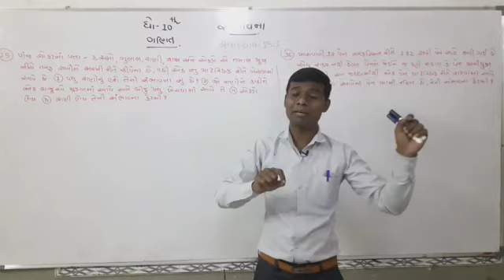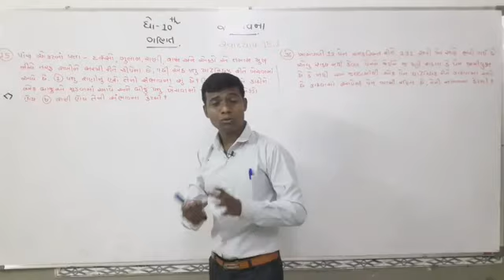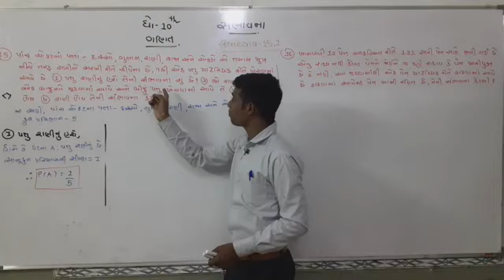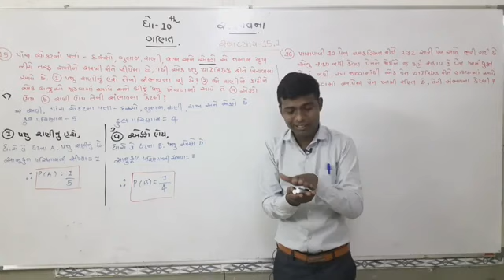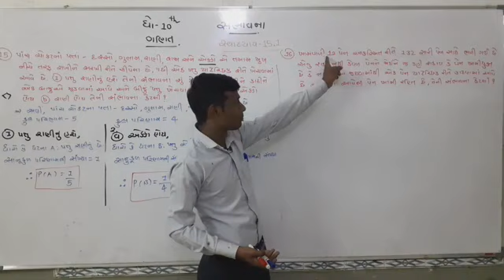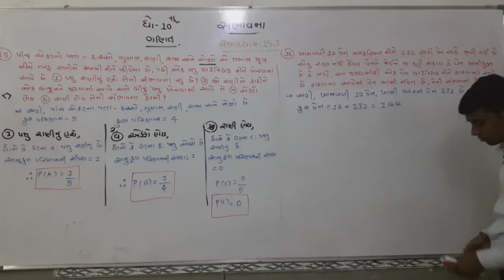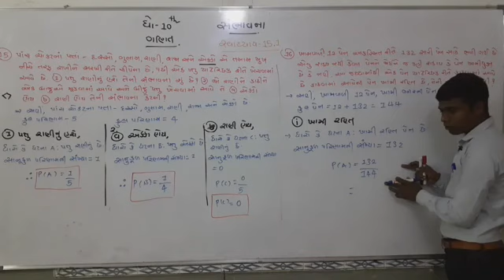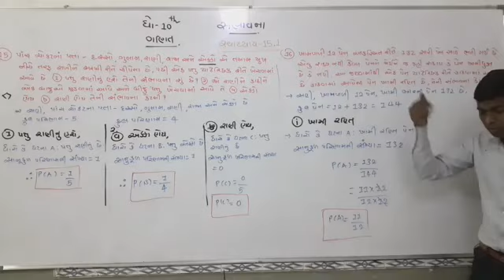STD 10 MATHS CH 15 EX-15.1 Q.15 & 16